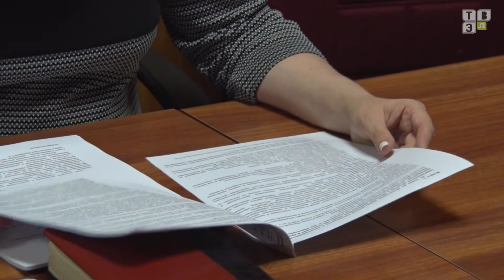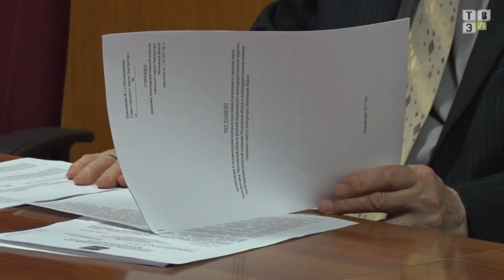ТВЭл - Заседание антитеррористической комиссии в администрации (19.05.17)